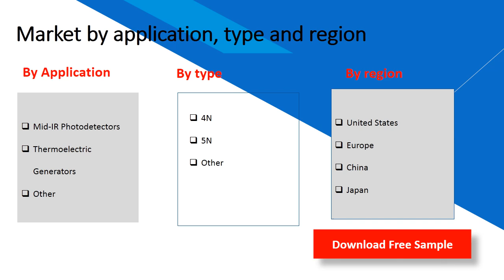High Purity Tin Telluride Market Insights 2020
High Purity Tin Telluride Market Insights 2019, Global and Chinese Scenario is a professional and in-depth study on the current state of the global High Purity Tin